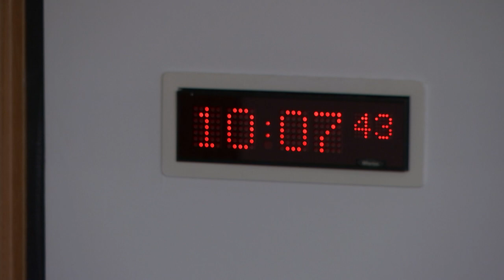Pow of Inchaffray Drainage Commission (Scotland) Bill Committee - 13 December 2017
1. Decision on taking business in private: The Committee will decide whether to take item 3 and all future considerations of evidence in private. The Committee will also decide whether its consideration of a draft Consideration Stage report should be taken in private at future meetings.

2. Pow of Inchaffray Drainage Commission (Scotland) Bill: The Committee will consider objections to the Bill, taking evidence from—
Jo Guest, Commissioner, and Hugh Grierson, Commissioner, Pow of Inchaffray Drainage Commission;
David Nash, drafter of the Bill;
Alastair McKie, solicitor, Anderson Strathern (agents for the Commissioners);
Tom Davies, objector.

3. Pow of Inchaffray Drainage Commission (Scotland) Bill: The Committee will consider the evidence on the Bill given at item 2.